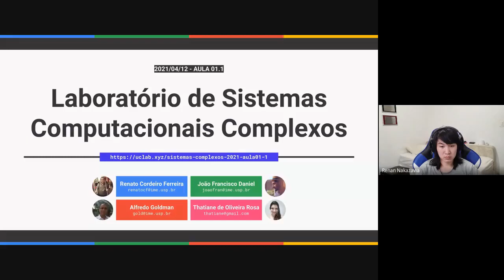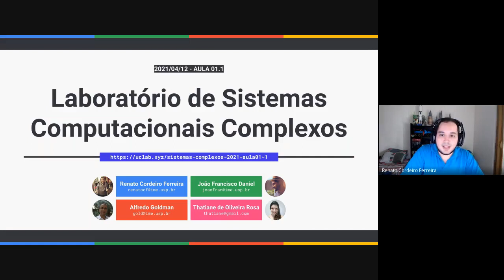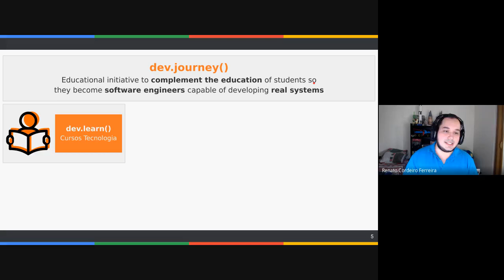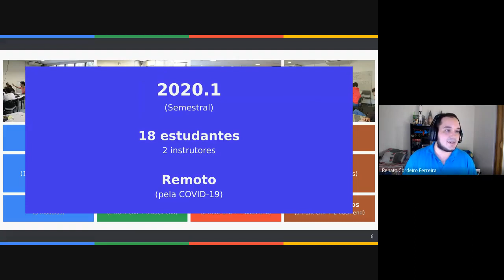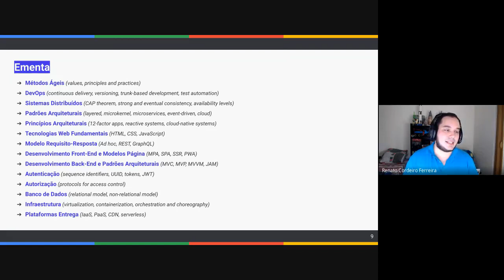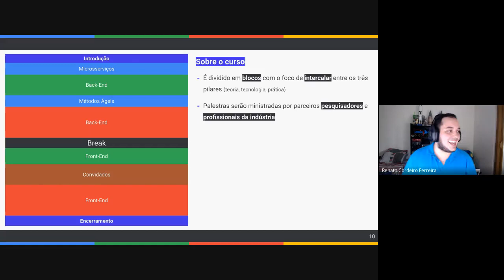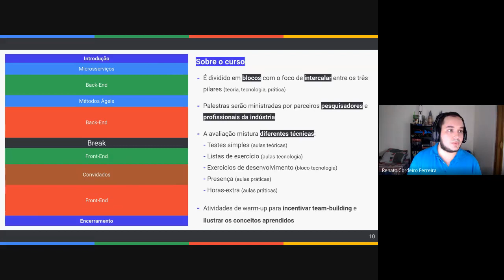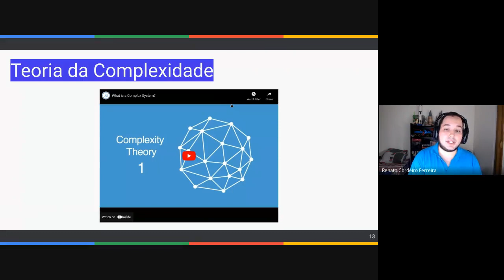MAC0475 2021 - Aula 01.1 - Sistemas Complexos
Tema da aula:
Sistemas Computacionais Complexos

Tópicos:
1. Sobre CodeLab
2. Apresentação da disciplina
3. Teoria da Complexidade

Ministrante:
Renato Cordeiro Ferreira